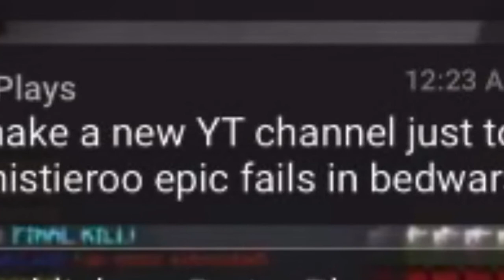Stream Highlights for Histieroo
Told you I’d do it to you pal